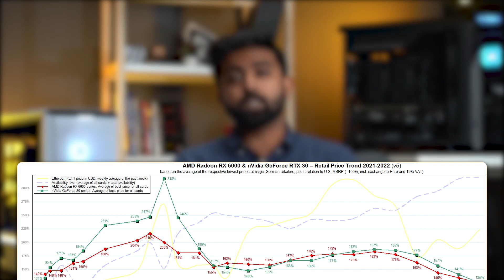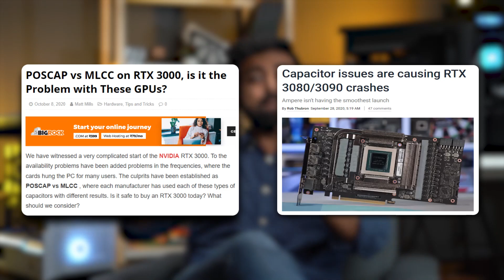Should you buy a PC Now? | GPU Price Discussion - June 2022 | AMD, Nvidia & Intel New Launches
GPU Prices have been way too unreasonable for the past 2 years - but as we reach closer to RTX 4000 & AMD 7000 Launch - They have started to normalize, but still haven't reached MSRP - even Intel is talking about 13th Gen Raptor Lake - but why? should you wait? or this the right time? Find out in this video.
Time Stamps
0:00 - Buying PCs
0:08 - The Change
0:17 - GPU Pricing
0:31 - Should you buy?
0:41 - Why?
1:08 - Who should wait
1:15 - Who Shouldn't
1:38 - Why not latest Gen?
1:48 - AM4 Socket Issues
1:57 - MLCC & POSCAPs
2:04 - Current Hardware
2:18 - Finally What should you do?